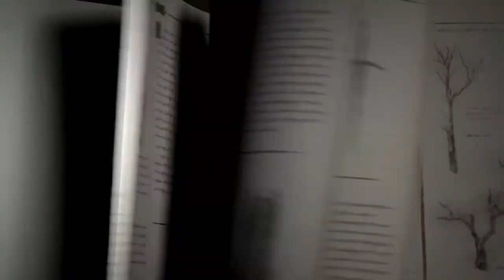LINEAGE W Showcase - Global Version (Pre registration is Open now)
Pre register now @googleplay